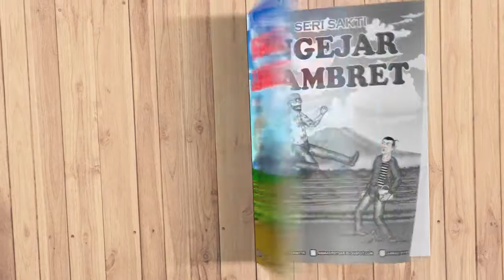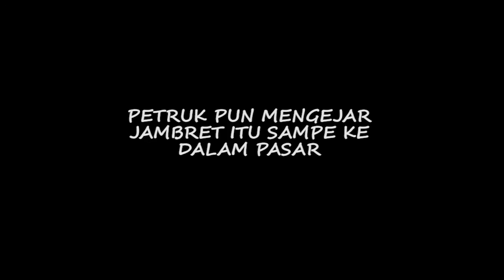ANIMASI KARTUN SAKTI | NGEJAR JAMBRET #24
SERI SAKTI | NGEJAR JAMBRET #24

Alhamdulillah ternyata motor Petruk tidak begitu parah untuk diservice dan tidak memerlukan waktu yang lama. Setelah selesai nyervis motor Petruk lalu kepangkalan ojek bermaksud untuk mencari penumpang namun diperjalanan ketika Petruk sampai dipasar Petruk melihat ada Wanita yang kecopetan dompetnya, Petrukpun hendak menolongnya dan mengejar jambret itu, namun ternyata tidak mudah sebab jambret tersebut melawan. Bagaimana kisah selanjutnya, apakah Petruk berhasil merebut kembali tas wanita itu dan mengalahkan penjambret tersebut ? ikuti ceritanya dan tonton sampe selesai ya. Terima kasih.

O iya, Kamu bisa kirim cerita yang nanti akan saya wujudkan kedalam animasi dengan cara kirim naskahnya ke :